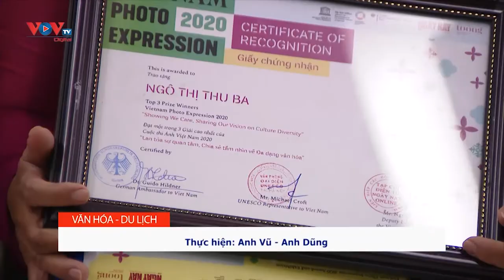Lễ trao giải và khai mạc triển lãm cuộc thi ảnh Việt Nam 2020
Sáng 25/11, tại Hà Nội, UNESCO phối hợp với Đại sứ quán Đức tại Hà Nội tổ chức Lễ trao giải và Khai mạc Triển lãm Cuộc thi Ảnh Việt Nam 2020 với chủ đề “Lan tỏa sự quan tâm, Chia sẻ tầm nhìn về Đa dạng văn hóa”.